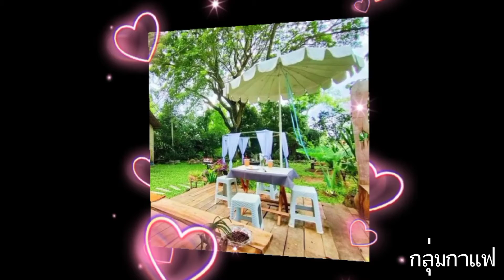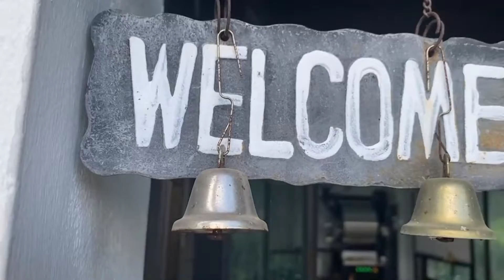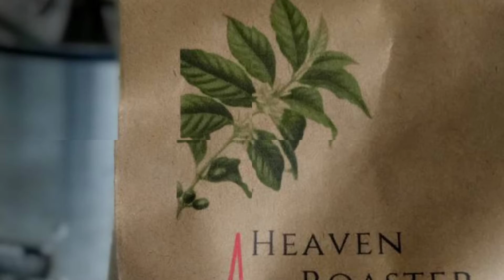สำนึกรักบ้านเกิดผ่านธุรกิจชุมชน(กาเเฟ)